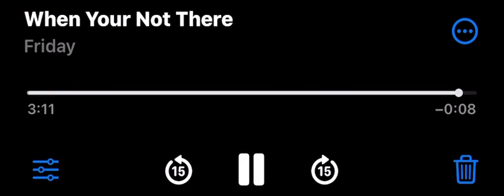When Your Not There - Korn (Vocal Cover)